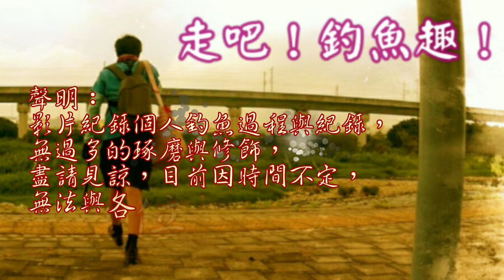斷竿！斷竿！別再斷竿了！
總結2019年斷竿實況與分析其問題所在！